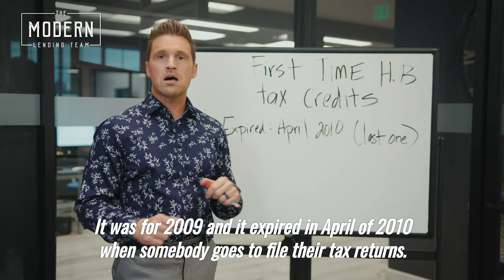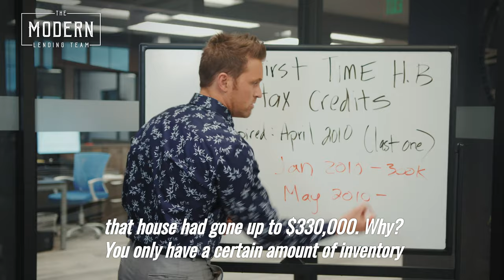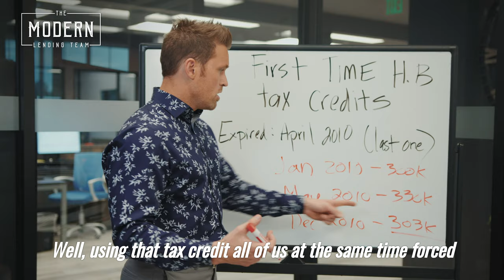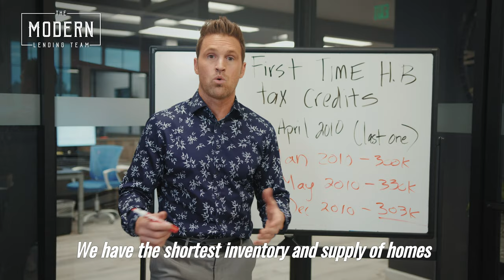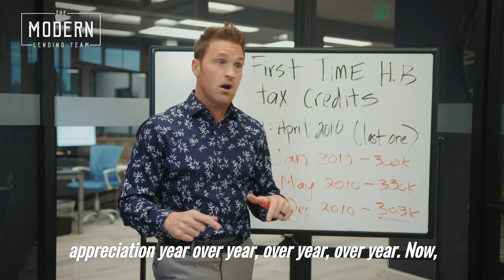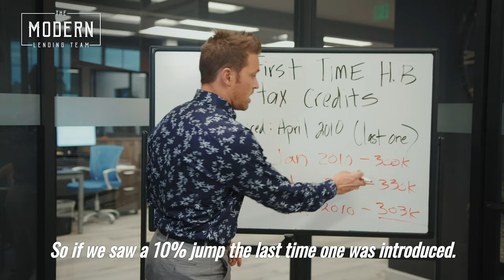Biden's Home Buyer Tax Credit- Why this is NOT as good as it seems...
Biden has announced he's going to propose a $15,000 Home Buyer Tax Credit to New Home buyers in 2021... Here is why Realtors and Lenders DON'T think this is a great idea that even YOU will change your mind!